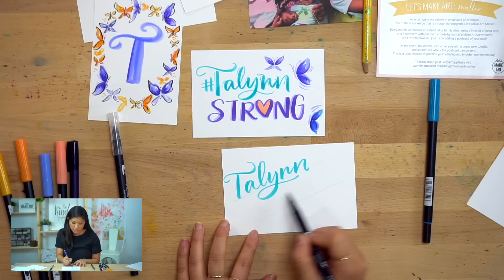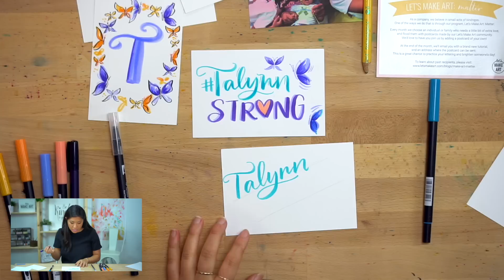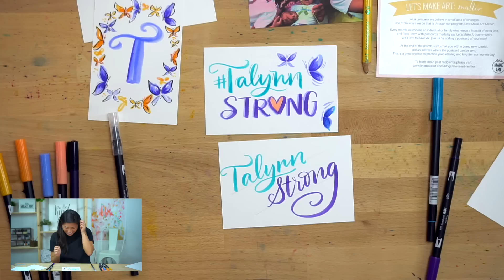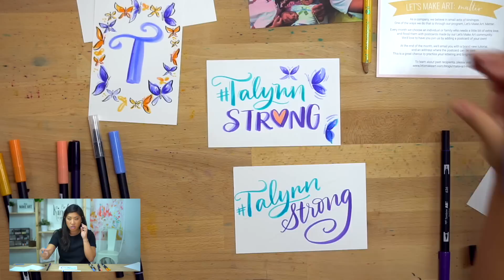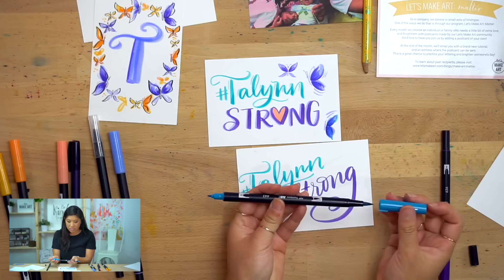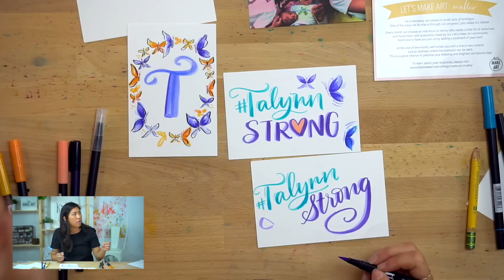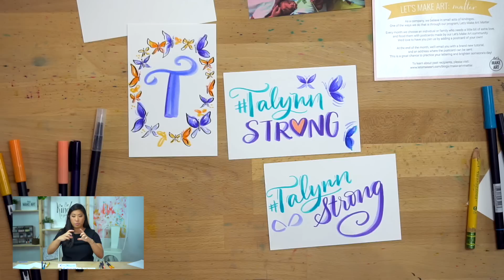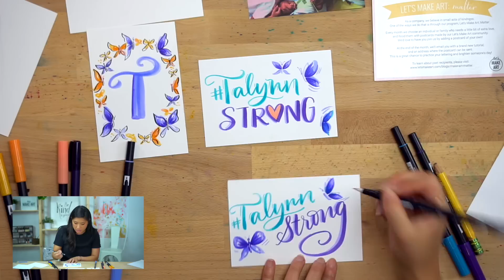LMAM: Monogram for Talynn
This month for Let's Make Art Matter, we are honoring the life of Talynn, a sweet girl who gained her wings in May at the age of 1 after fighting ATRT Brain Cancer.

We combined a few of our Spring Lettering projects to create this monogram of butterflies with brush pens to celebrate Talynn's life.